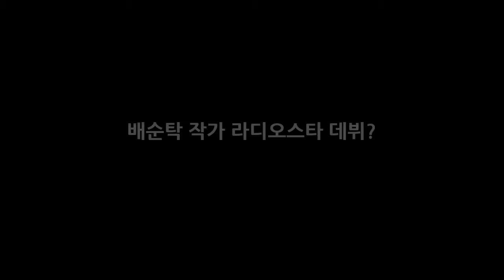배순탁 작가 라디오스타 데뷔? DKO 뉴스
요즘에는 방송PD나 작가 등도 방송에 자주 출연을 하고 있습니다. 아무래도 방송에 직접적으로 관련된 일을 하다보니 자연스럽게 방송에 출연을 하는 경우가 늘고 있는 것 같은데요. 대표적인 인물이 나영석 PD 기미작가 마리텔의 모르모토 PD 등이 아닐까 하는 생각이 듭니다. 그리고 배순탁 작가이자 평론가가 현재 최고의 인기 예능이라고 할 수 있는 라디오스타에 출연을 하면서 화제가 되고 있습니다.